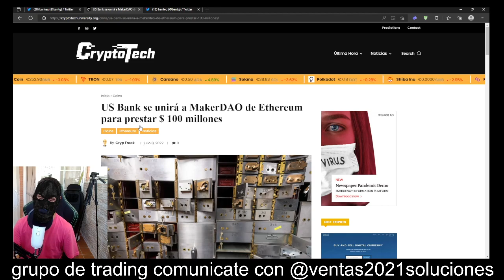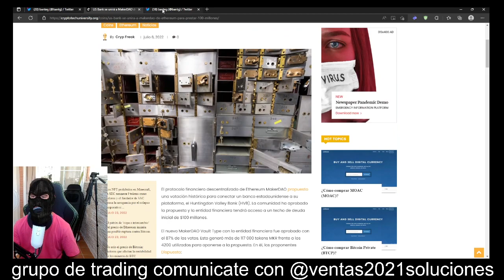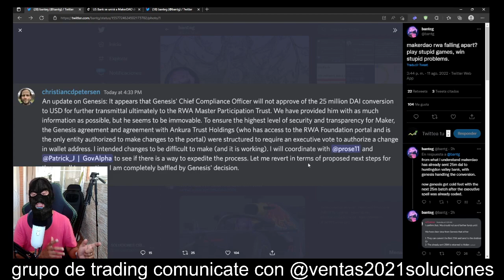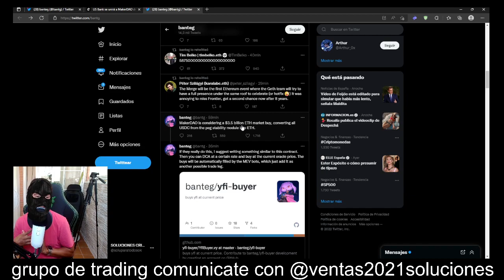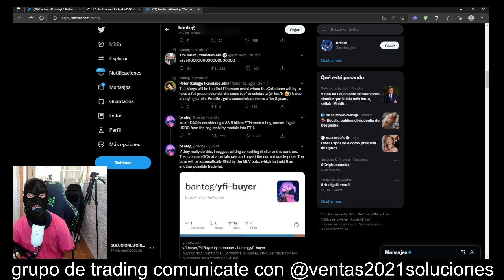🛑URGENTÍSIMO~✖️ ESTAFAS con CRIPTOMONEDAS como la de TERRA LUNA ? ||Holis DAI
Otra vez  estafas con criptomonedas como la de Terra Luna??  Mirate ya este video! Estemos atentísimos y a cuidar nuestro dinero! Nos vemos en👇
⬇️NUESTROS CANALES DE TELEGRAM⬇️
💥Como podés ganar dinero con criptomonedas en crisis.?
Estoy compartiendo mi trading en uno de los canales de telegram. U$10 mensuales. Comparto las entradas, los stop y los TP. Y voy actualizando el desarrollo de cada trade. Si te interesa entrar consultá con 👉 @Ventas2021soluciones
✳️Alertas de trading GRATIS
T.me/tradinggratissoluciones
✳️Grupo de debate
T.me/sptcriptoytrading
✳️Canal de inversiones
T.me/sptinversiones